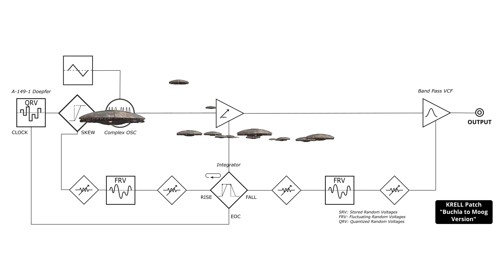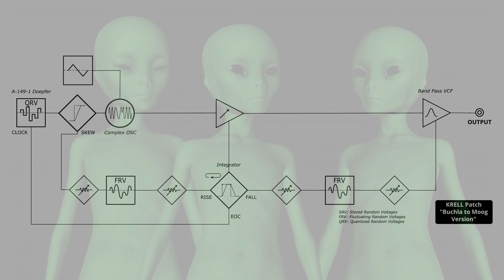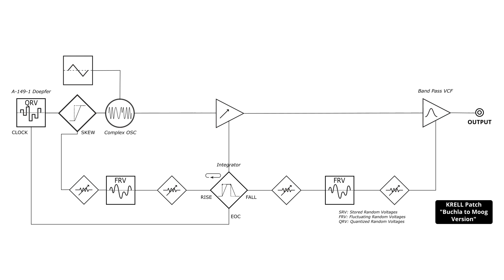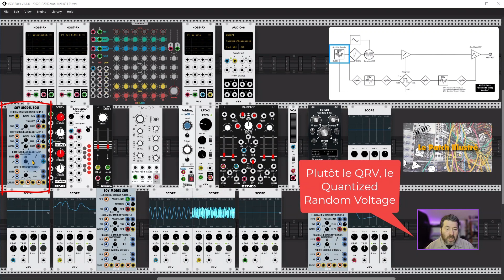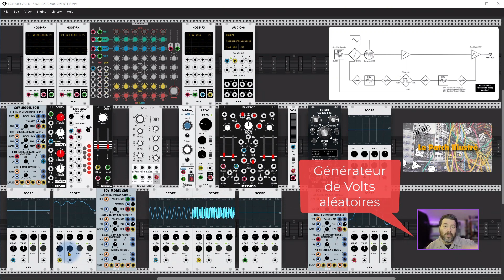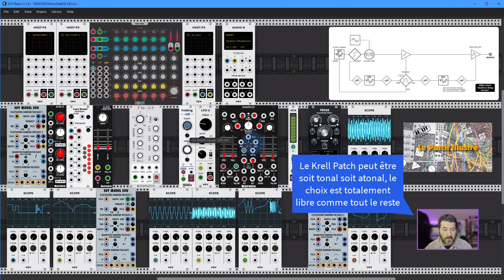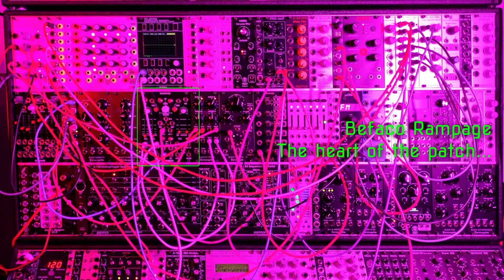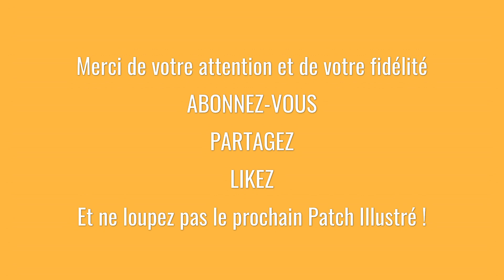Le Patch Illustré : Le Krell Patch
Le thème du jour : Le célèbre Krell Patch de Todd Barton
D'où vient ce patch ? Quelles sont les motivations qui se cachent derrière ? Comment le mettre oeuvre ? Quels sont ces principes de base ?
En une quinzaine de minutes je vais essayer de répondre à toutes ces questions, le tout suivi comme d'habitude de l'étude du schéma théorique et de la réalisation à l'identique sous VCV Rack. Toujours selon le format du Patch Illustré cette réalisation sera suivie d'exemples réalisés sur des Euroracks (aujourd'hui mon Eurorack principal et un System 100m Behringer).

Chapitrage
0:00 Générique
0:41 Le Krell Patch histoire
2:45 Principes de base
5:55 Explications sous VCV Rack
12:41 Démo System 100m Behringer
13:45 Démo Eurorack
15:44 Conclusion
16:45 Générique de fin

Parallèlement et pour ceux que l'anglais avec un léger accent allemand ne perturbe pas, je signale la vidéo de Omri Cohen portant sur une démo de Céis de Instruo. Il construit au fur et à mesure un patch de musique générative, et si vous faites bien attention et que vous avez bien suivi ma vidéo vous devriez comprendre que son montage est bâti sur une base de Krell Patch... Une belle démonstration de ce que je montre ici : le Krell est une gamme à connaître pour ensuite la décliner à l'infini...

Le concept du "Patch Illustré" : En 15 minutes environ vous saurez l'essentiel sur une technique, un module, une astuce. Le tout à partir d'un schéma de patch normalisé réalisé et commenté sous VCV Rack puis sur un véritable Eurorack...
Le Patch Illustré se veut ludique, court et informatif pour poser des bases à connaître, qu'on souhaite utiliser un synthétiseur modulaire ou semi-modulaire, sous forme d'émulation numérique ou de véritable Eurorack analogique.

Bon visionnage !